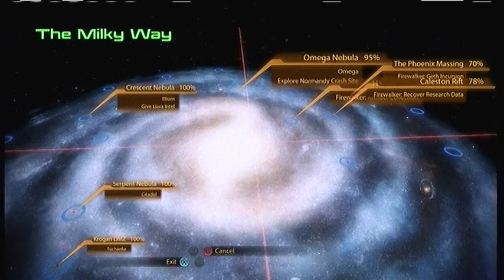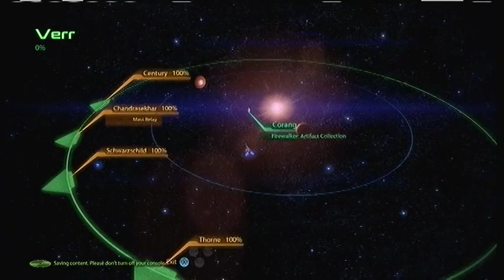Mass Effect 2 sidequest: Firewalker DLC part 1 of 2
Part 1 of the Firewalker DLC in Mass Effect 2.